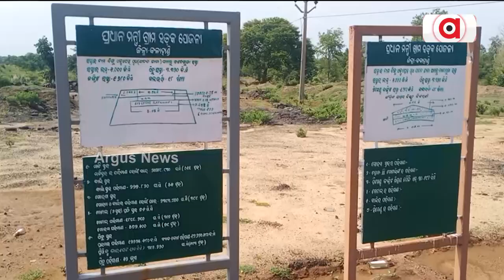ନୁହେଁ ସରେ ରାସ୍ତା କାମ୍, ଉଠିଗଲାନ ପିଚୁ || Road Problems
କ୍ଲାସ ୱାନ୍ ଠିକାଦାରକଁର୍ ପେଟି ଠିକାଦାର ଯେନ୍ତା କାମ...କାମ ନାଇଁ ସରବାର୍  ହେଲେ ରାସ୍ତାର ଉଠିଗଲାନ ପିଚୁ….ମୁନସିକଁର୍ ହାତେ କୋଟି କୋଟି ଟଙ୍କାନେ ବନୁଥିବାର୍ ରାସ୍ତାର୍ ଅବସ୍ଥା ବେହାଲ୍